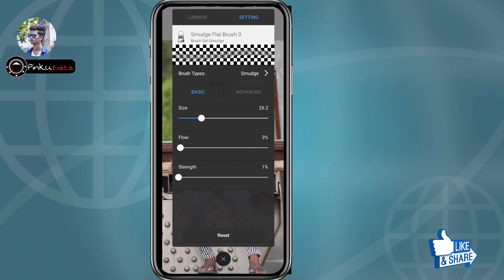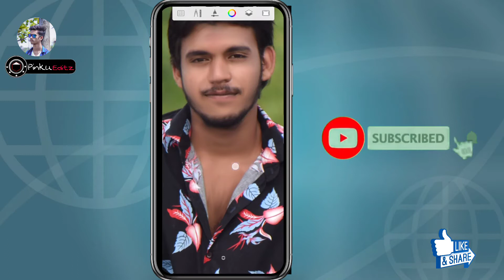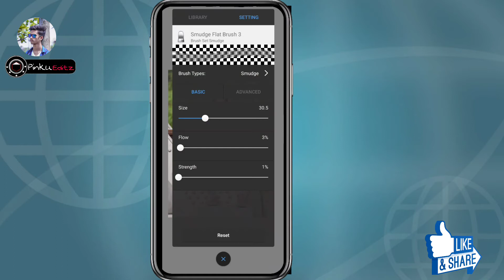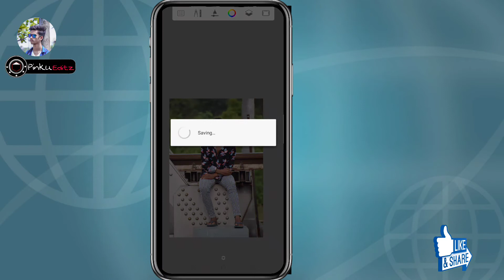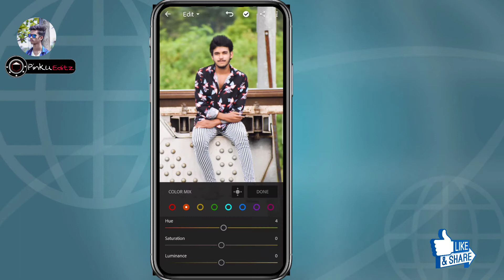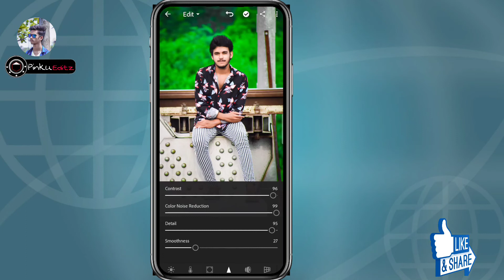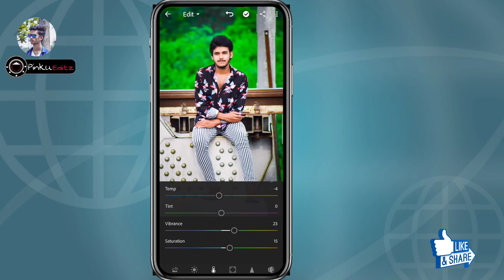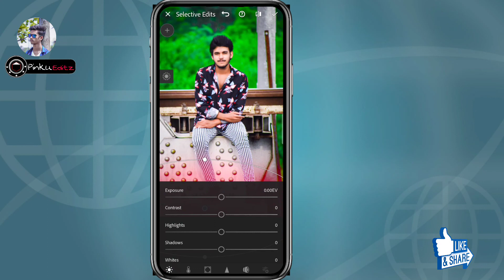|| Lightroom Cc Mobile Autodesk Retouch Editing Tutorial || Lightroom mobile mix tool Tutorial 2020.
Lightroom Cc Mobile Retouch Editing Tutorial Lightroom mobile Tutorial 2020